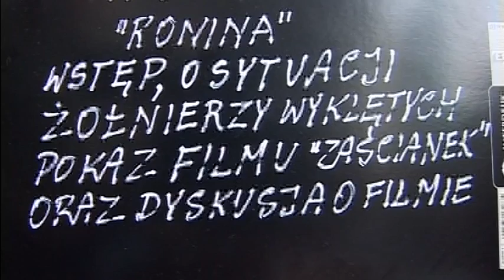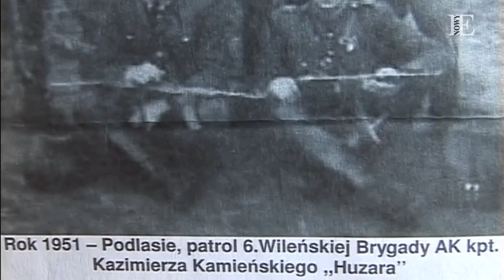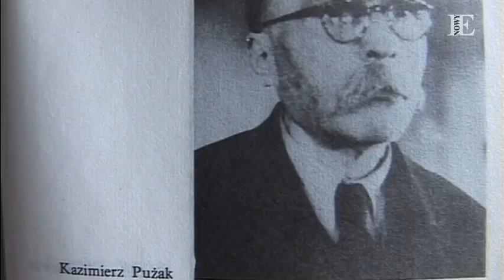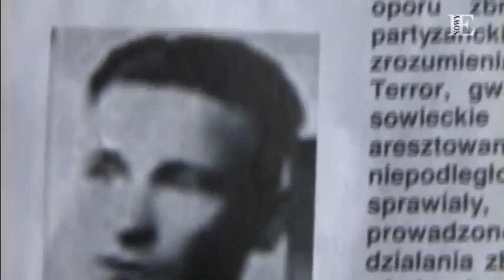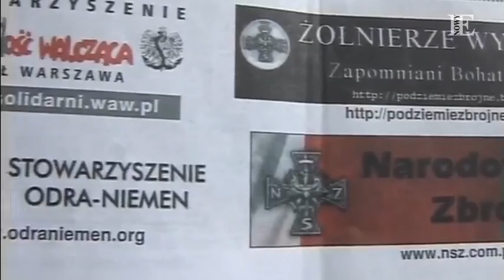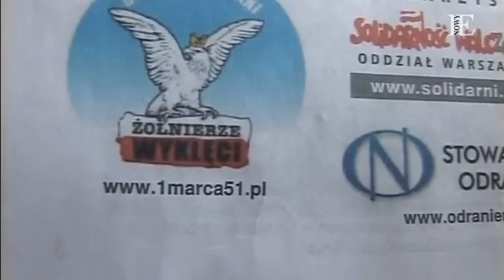O ŻOŁNIERZACH WYKLĘTYCH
Relacja ze spotkania w klubie "Ronina". Autor reż. Krzysztof Wojciechowski.